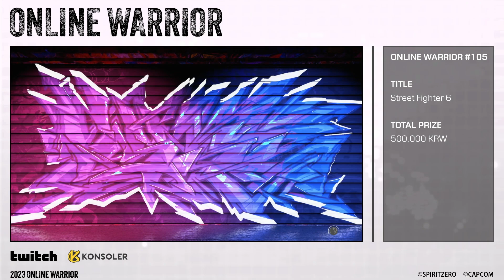ONLINE WARRIOR #105 「Street Fighter 6」 Top 8 ~ Grand Final 온라인 워리어 스트리트 파이터 6 토너먼트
온라인 워리어 토너먼트는 누구나 참가 할 수 있는 오픈 토너먼트입니다.

방영일
2023년 12월 21일